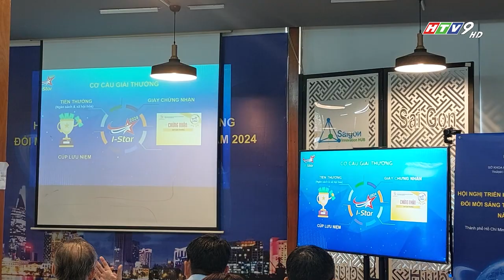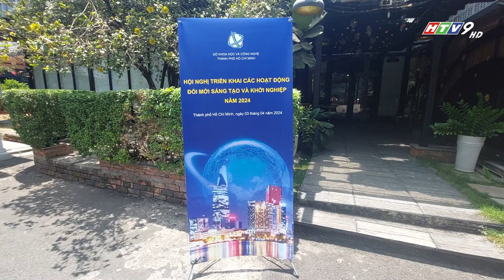TP.HCM: Thúc đẩy các hoạt động khởi nghiệp, đổi mới sáng tạo năm 2024 I CCKD